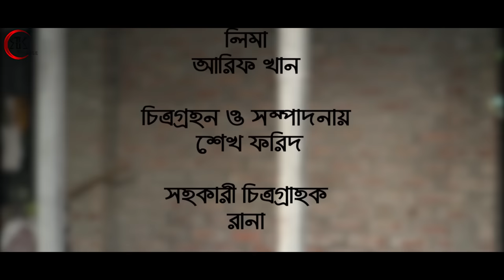হিন্দু বাড়িতে মুসলিম ছেলে ২ / hindu barite muslim chele 2 /জীবন বদলে দেয়া একটি শর্টফিল্ম অনুধাবন